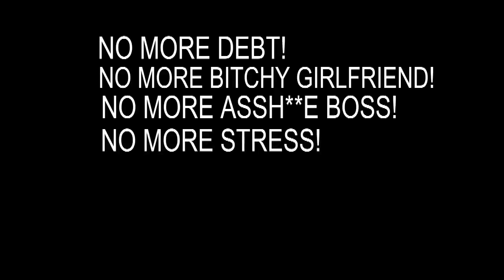SUICIDE!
We were recently hired by the Jack Kevorkian Product Association to showcase their fancy new product.